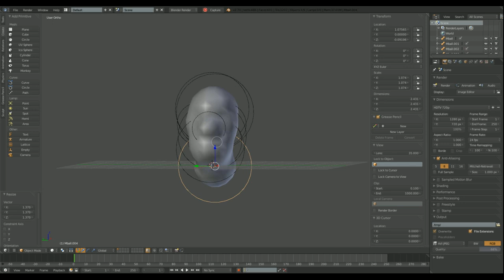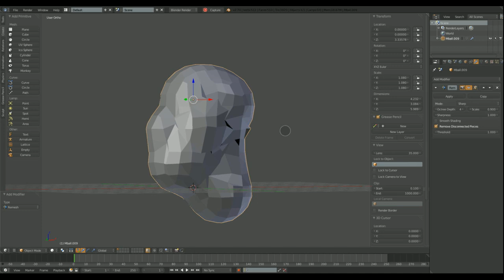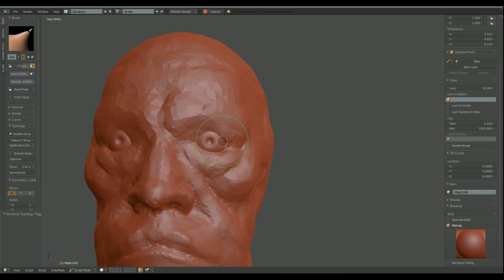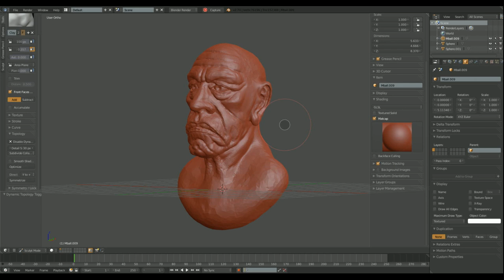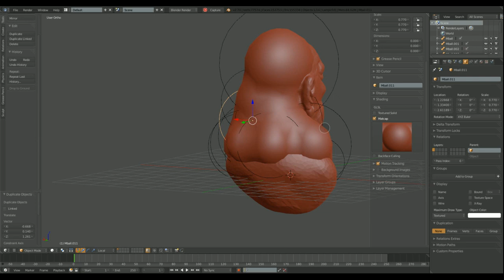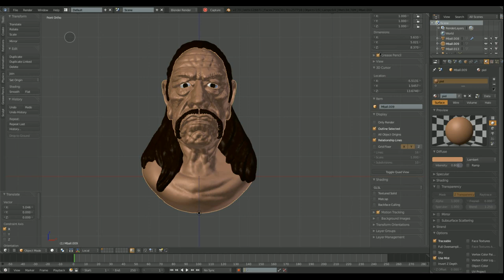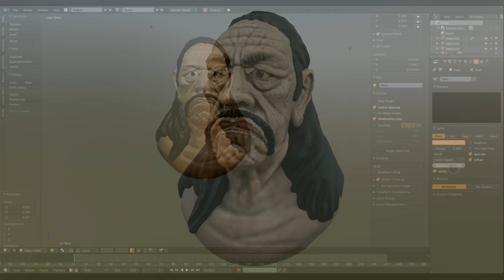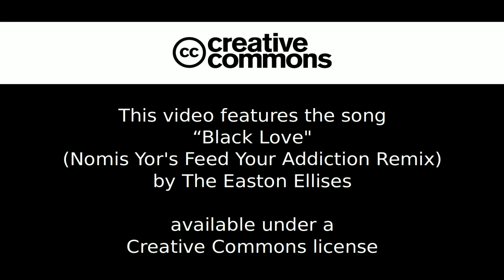Machete (Danny Trejo) 3D sculpt timelapse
Made in Blender 2.70a
Turntable rendered in Cycles

Music: "Black Love" by The Easton Ellises (Creative Commons 3.0 License)